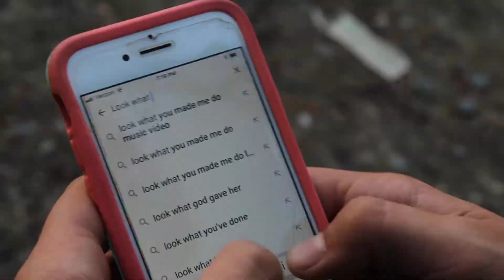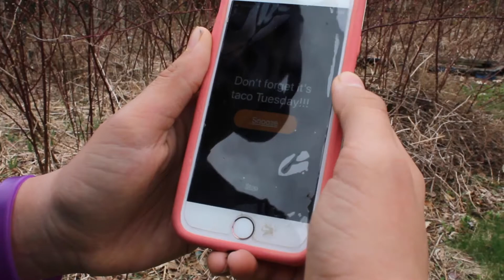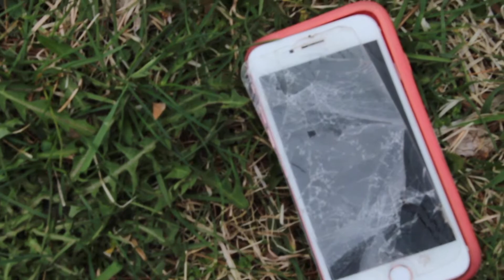brochu cin2110 final final